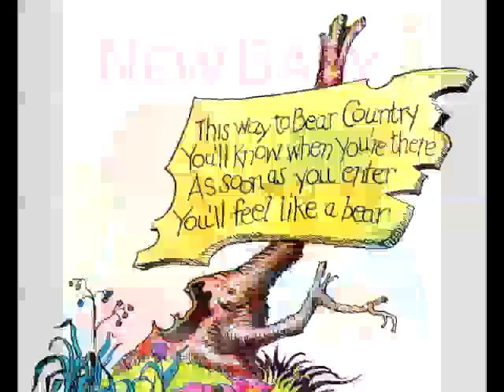The Berenstain Bears and the New Baby read by Grandpa Tom